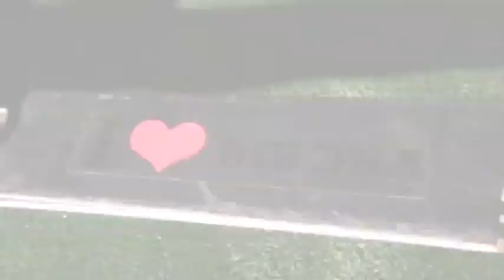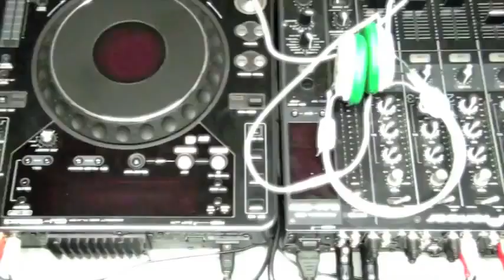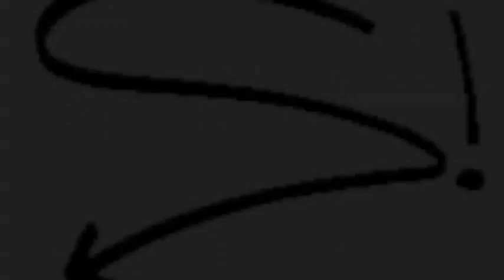RDS Crew - Dont Never Stop (Part 2)